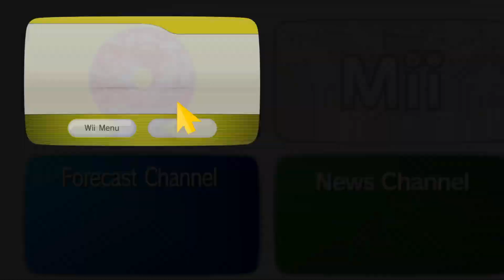Excitebots Trick Racing Wii Theme + Download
Download this theme! (.mym)

Make sure to have a Nand backup and Priiloader installed before continuing

Tested on Wii Menu version 4.3U and Dolphin emulator